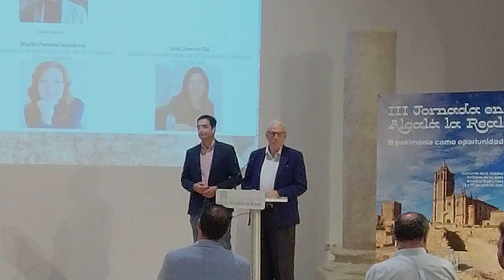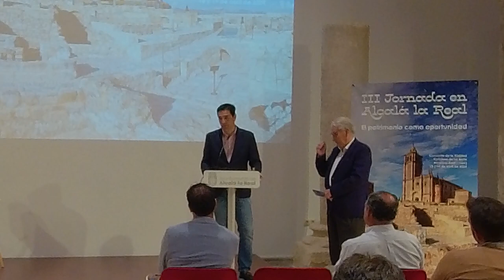Clausura | Hispania Nostra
III Jornadas en Alcalá la Real: el patrimonio como oportunidad

Uno de los objetivos principales de Hispania Nostra es sensibilizar a la sociedad respecto a la conservación, puesta en valor y disfrute del patrimonio cultural español, para lo que consideramos esencial la educación patrimonial.

En esa línea de trabajo relacionada con la educación para el patrimonio, el Ayuntamiento de Alcalá la Real nos ha ofrecido la posibilidad de profundizar en algunos aspectos a lo largo de tres jornadas.

El papel de la mujer en el patrimonio cultural y la diferenciación entre arte y vandalismo han copado las dos jornadas anteriores. En esta tercera ocasión nos proponemos ahondar en los que siguen;

* Poner de relieve la necesidad de volver a formar a profesionales en aquellos oficios que se están perdiendo como son los yeseros, caleros, artesanos, ceramistas, vidrieros, etc.
* Conocer más en profundidad la enseñanza no reglada, así como la reglada y que se imparte desde la universidad.
* Difundir experiencias desde ámbitos privados o públicos que trabajan en patrimonio, distintos modelos de contratación.
* Mostrar algunos ejemplos de cómo las nuevas tecnologías constituyen una herramienta imprescindible para difundir y divulgar patrimonio.

Clausura
* Marino Aguilera Peñalver, alcalde del Ayuntamiento de Alcalá la Real.
* Luis Cueto Ferrándiz, vicepresidente de Hispania Nostra.